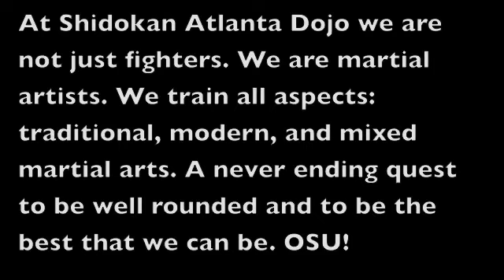Richard Trammell Kata (Shidokan European and World Championships)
Shihan Richard Trammell doing Seinchin at the 2017 European Championships in Germany and Shikon No Kata at the 2018 Shidokan Open World Championships in Ukraine.